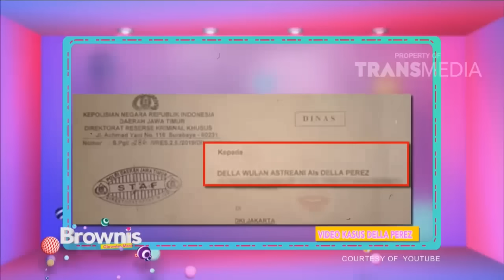BROWNIS - Masuk Daftar Prostitusi Artis, Ini Klarifikasi Della Perez (7/2/19) Part 1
BROWNIS
TAYANG SETIAP HARI PUKUL 13.00 WIB